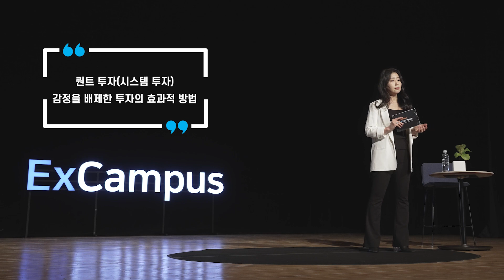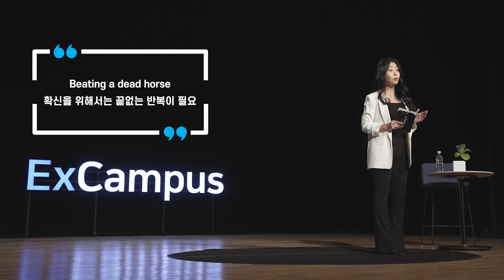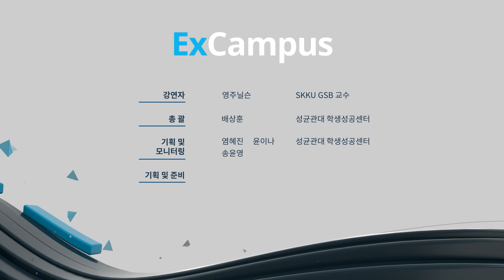[ExCampus 시즌5] 손실의 두려움을 극복하는 돈을 버는 방법, 퀀트(SKKU GSB 교수 영주닐슨)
※ 강연자 소개
- 바클레이즈 글로벌 인베스터스 샌프란시스코 채권 스트레티지스트 리서치 오피서
- JP 모건 뉴욕 채권시스템트레이딩헤드
- Citi 뉴욕 G10 시스템트레이딩헤드
- 성균관대학교 글로벌 경영전문대학원(GSB) 교수

저서
- 월스트리트 퀀트투자의 법칙 - 월가에서 15년간 6조 원을 굴린 퀀트 전문가의 투자 비법
- 84인의 노벨상 수상자가 들려주는 쓸모 있는 경제학
- Introductory Mathematics for Artificial Intelligence

※ 매주 월요일 ExCampus 시즌5의 새로운 영상이 업로드됩니다.
한국어, 영어, 중국어, 프랑스어, 베트남어 자막이 제공됩니다.

※ 유튜브에서 ‘ExCampus’검색하여 바로 시청해 주세요!